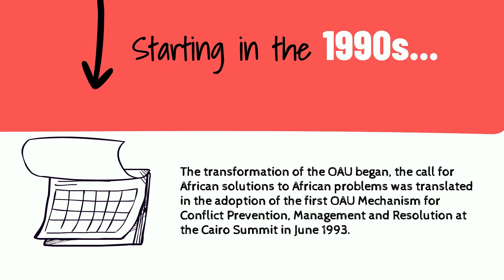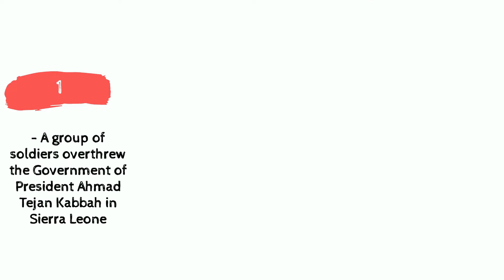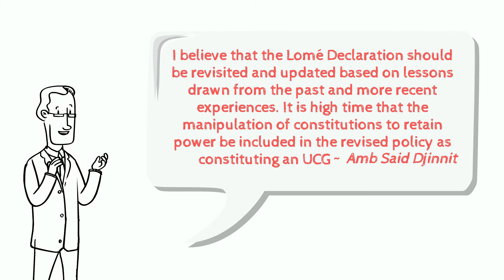COFFEE WITH ACCORD - UNCONSTITUTIONAL CHANGES OF GOVERNMENT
In this eighth episode of Coffee with ACCORD, we speak to the esteemed former Algerian diplomat, Ambassador Said Djinnit, Senior Political Advisor at ACCORD, and Former Special Envoy of the United Nations Secretary-General for the Great Lakes region in Africa. Amb. Djinnit speaks to us about his recent policy and practice brief (PPB), titled "Unconstitutional Changes of Government: A Review of the AU Policy Framework." In his paper, Amb. Djinnit explains the African Union (AU) policy on dealing with unconstitutional changes of government (UCG) and how it has generated countless debates, especially in light of the recent wave of coups d’état in Africa, including in Burkina Faso, Mali and Guinea, prompting the conviction that for any organisation to move forward, it needs to pay special attention to its institutional memory and past experiences.

This episode was hosted by Friederike Savatier and produced by Keenan Govender, Paidamwoyo Mudzimuirema, Lwandile Moyo, Katharine Bebington, and Savannah Wilmot. Vocals are by Rumbidzaishe Matambo.

Coffee with ACCORD is published by the African Centre for the Constructive Resolution of Disputes, ACCORD.